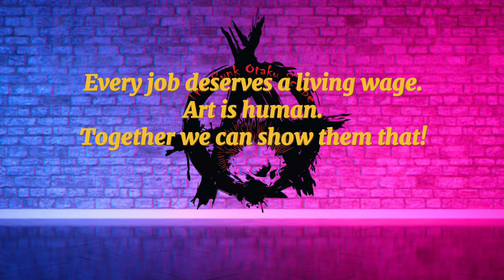Channel Update!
Lots of stuff is happening. Here’s how I’m navigating my content along with it.

BUT-